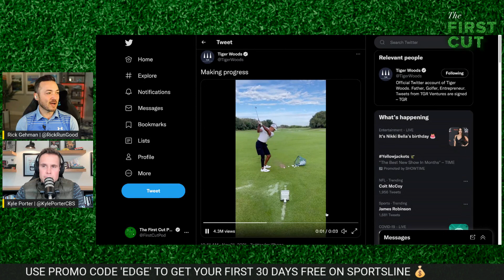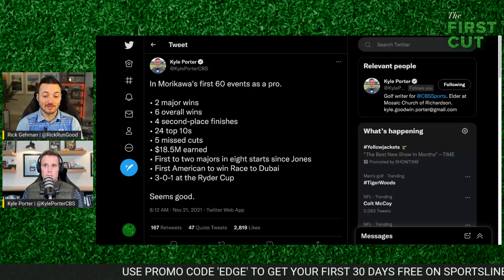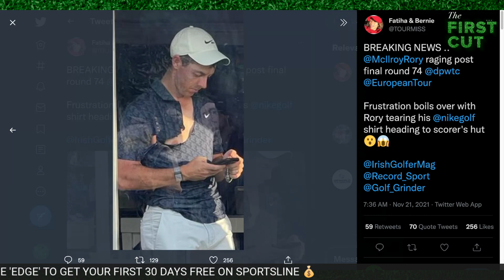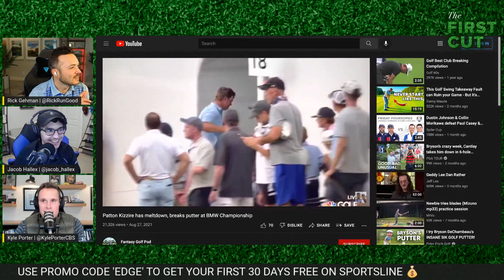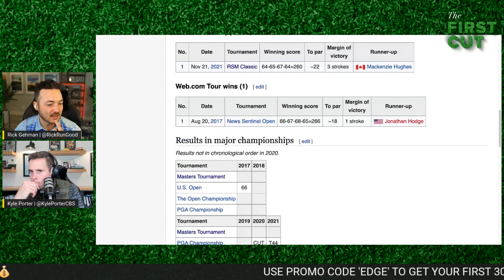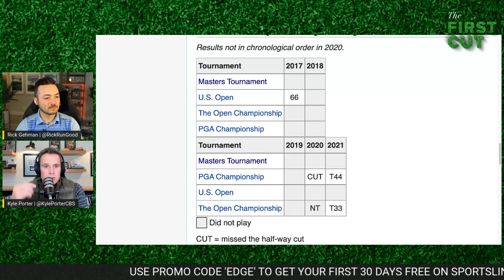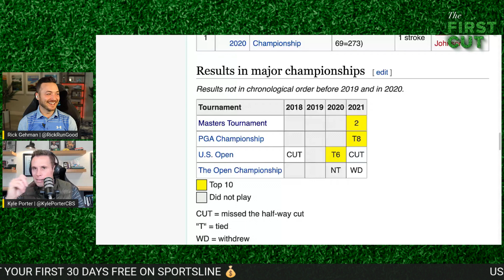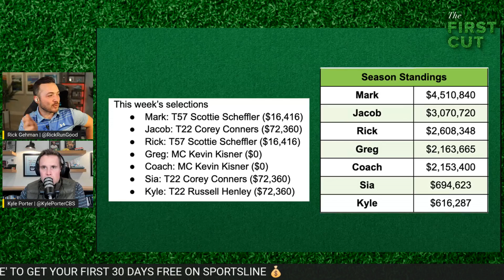Tiger Woods Making Progress, Morikawa Wins in Dubai, Gooch is PGA Tour Fall Champ | First Cut Golf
Rick Gehman and Kyle Porter break down and react to this weekend’s headlines from the golf world.

0:00 - Tiger Woods Making Progress
19:00 - Collin Morikawa Wins Race To Dubai, Rory Rips His Shirt
37:00 - Jin Young Ko Wins LPGA Top Honors
41:40 - Talor Gooch “Wins” PGA Tour Fall Swing
51:25 - Best Bets + One & Done React